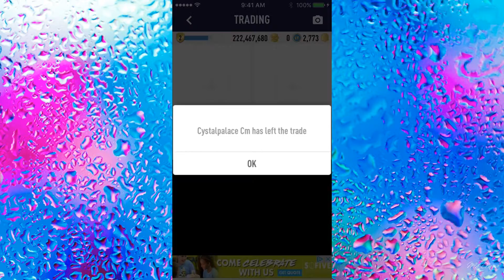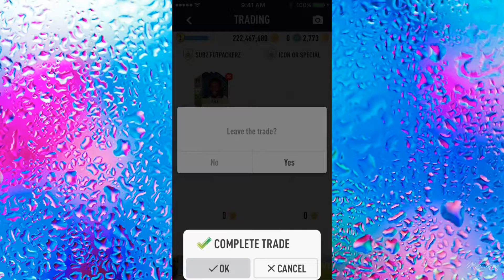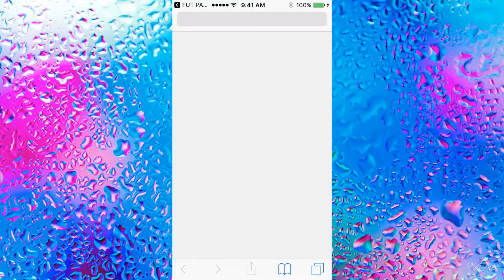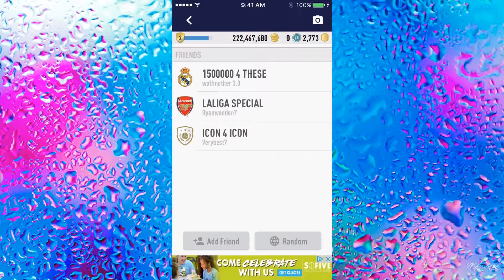SELLING PELE FOR 1 COIN!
Hi guys and let’s see what happens if I sell PELE for 1 coin!